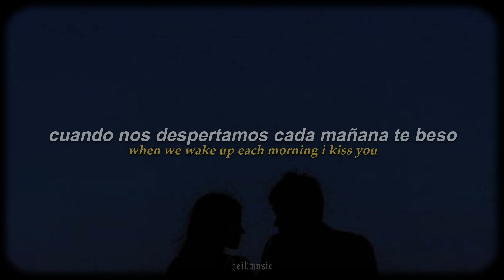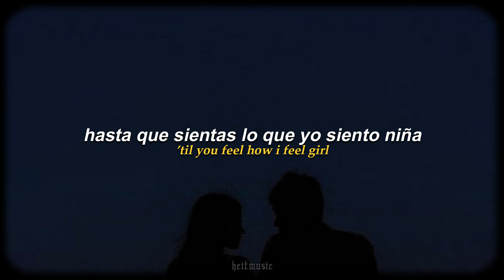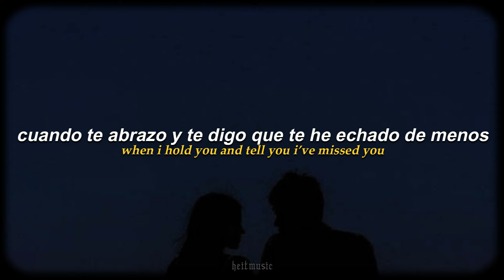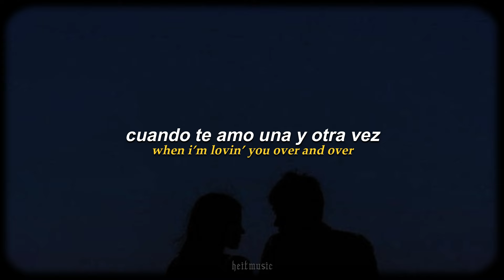david alex barton - your love is safe with me || español + lyrics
▬ Lyrics ▬
I know I cussed too much
Drank, partied all that stuff
But I’ve changed my ways girl
I swear to God I’ll win your trust
And I hung with a rowdy crowd
I fought and played it way too loud
But that reckless boy
Ain’t the man that I am now

When I hold you and tell you I’ve missed you
When we wake up each morning I kiss you
You’ll believe your love is safe with me… baby
When I’m lovin’ you over and over
When we’re married and children get older
You’ll believe your love is safe with me
Then you’ll believe your love is safe with me

You’re more than I deserve
But I promise to prove my worth
To protect you I would move over heaven and earth
’Til you feel how I feel girl

You’ll believe your love is safe with me - come on baby
When I’m rockin’ you over and over

Your love is safe with me

heitmusic ♪